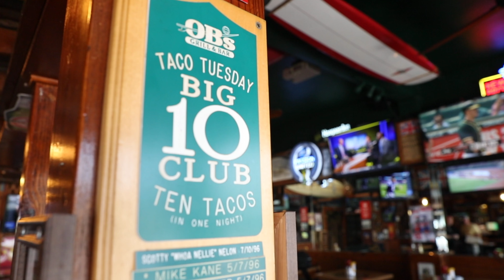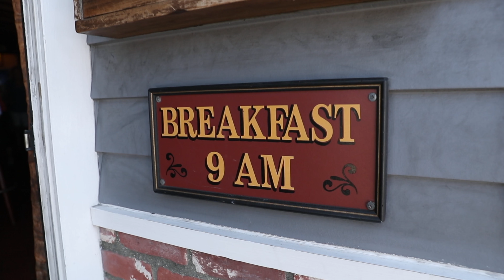OB's Pub and Grill In Manhattan Beach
Welcome back to our 2 Minute Reviews, this time we're featuring OB's Pub & Grill restaurant in Manhattan Beach! This pub is just a short walk from the beach in the northern Manhattan Beach community referred to as El Porto. Hosted by Steve Napolitano and shot/produced by Brad Jacobson OB'S PUB & GRILL Thanks to Manhattan Beach Toyota for their proud support.